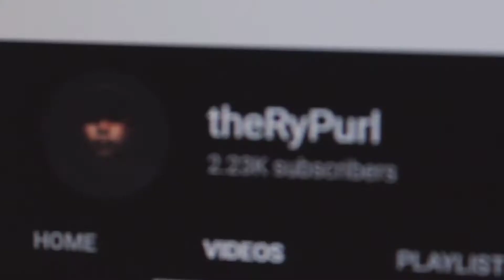Channel Update (Gaming Content) | Malaysia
Video ini tentang update dari channel sya. Channel YouTube sya ni akan lebih focus gaming content. Sebelum ni channel ni bercampur aduk dgn content2 lain sperti gaming, reaction & urban exploration so kali ni sya akan lebih focus gaming sja dlu. Okay that's all! Just a quick update about my channel 😬